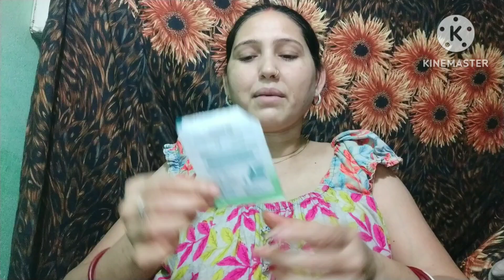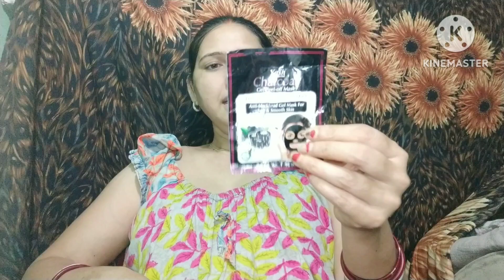charcoal gel Peel-off mask Blackheadजेल मास्क for beginner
येcharcoal maskघर पर कैसे अपलाई करे स्टेप बाए स्टेप टुटोरियल#face